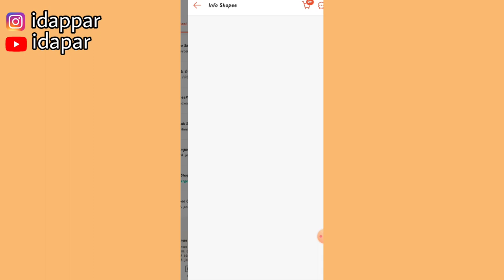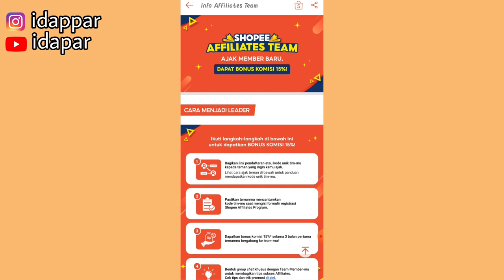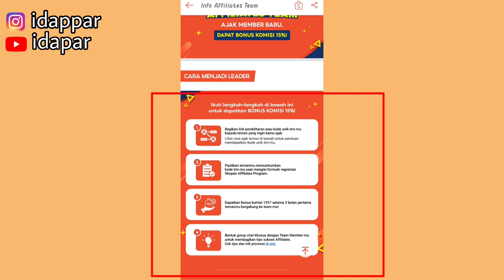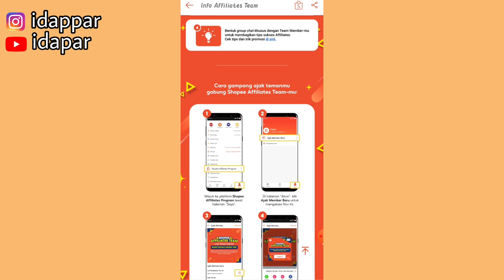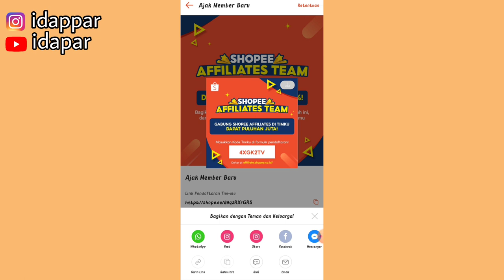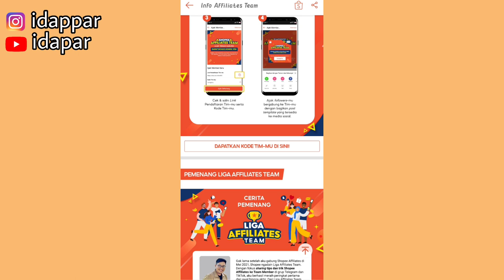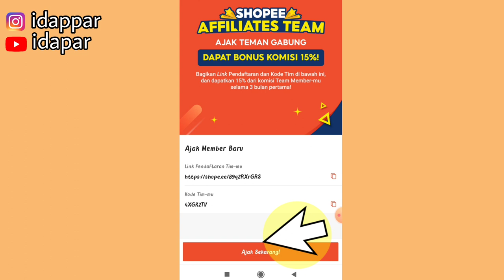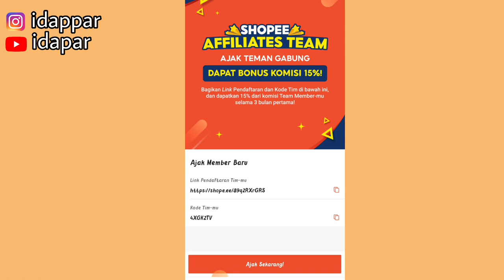KOMISI NGALIR TIAP HARI DARI ANGGOTA BARU SHOPEE AFFILIATE | GABUNG AFFILIATE TEAM SEKARANG JUGA